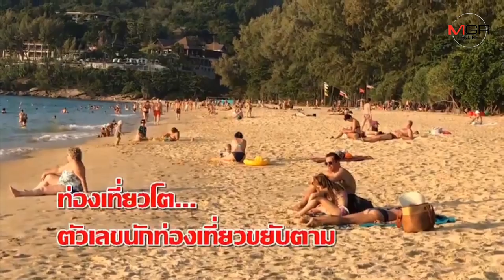แล้งจัด! น้ำในอ่างเหลือน้อย ภูเก็ตขาดแคลนน้ำแน่แล้งนี้ เร่งแก้เสนอ 9 โครงการรองรับระยะยาว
15/01/2020 แล้งจัด! น้ำในอ่างเหลือน้อย ภูเก็ตขาดแคลนน้ำแน่แล้งนี้ เร่งแก้เสนอ 9 โครงการรองรับระยะยาว ประปาทุ่ม 3 พันล้าน ผลิตและส่งน้ำจากพังงามาภูเก็ต
ศูนย์ข่าวภูเก็ต - จังหวัดภูเก็ตเร่งแก้ปัญหาขาดแคลนน้ำรื้อรังช่วงฤดูแล้งของทุกปี จากน้ำดิบ 3 อ่างหลักไม่เพียงพอกับความต้องการที่เพิ่มขึ้นตามตัวเลขนักท่องเที่ยว วางแผนบริการจัดการน้ำระยะยาว 9 โครงการ รองรับได้จนถึงปี 75 ด้านประปาทุ่มเงินลงทุน 3 พันล้าน ผลิตและส่งน้ำจากพังงามาภูเก็ตเสร็จปี 67